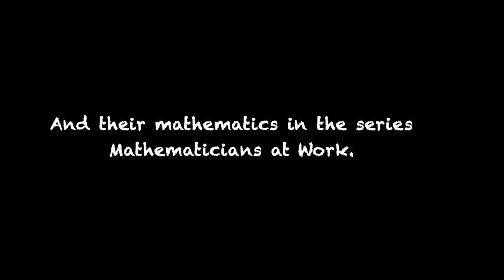What does it take to become a mathematician?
Archival Series: Indian Mathematicians at Work

with

Prof. C S Seshadri
Prof. M S Narasimhan
Prof. M S Raghunathan

Watch the episodes.For their fascinating stories.